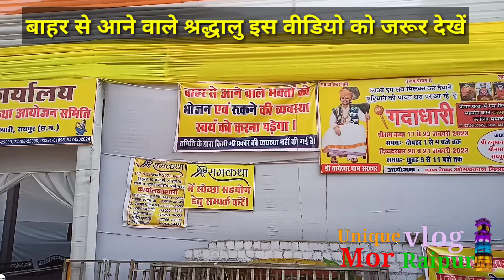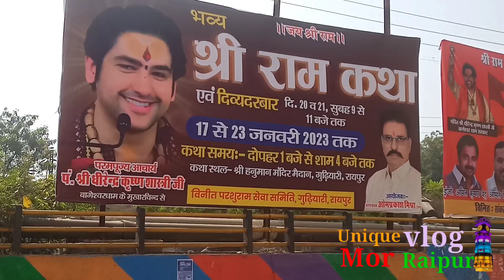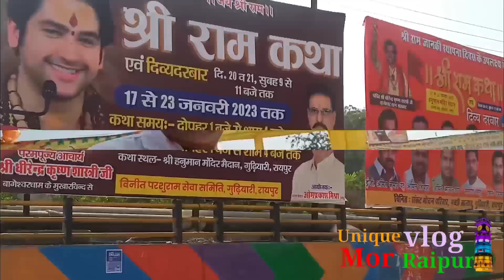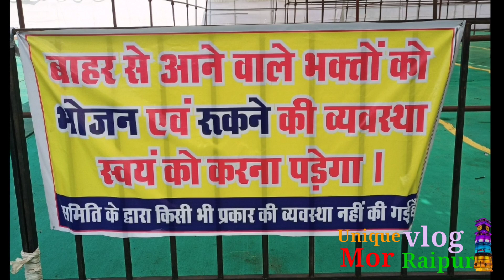बागेश्वर दरबार श्री राम कथा रायपुर दही हांडी मैदान गुढ़ियारी( आरंभ 17से 23 जनवरी2023)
कथा सुनने से पहले यह वीडियो जरूर देखें बागेश्वर धाम सरकार रायपुर दही हांडी मैदान गुढ़ियारी

कथा स्थल :दही हांडी मैदान गुढ़ियारी रायपुर t
कथा 17 से 23 जनवरी तक
दिव्य दरबार :20 और 21 समय am 9:00 से 11:00

श्रद्धालु अपने भोजन की व्यवस्था रुकने की व्यवस्था स्वयं